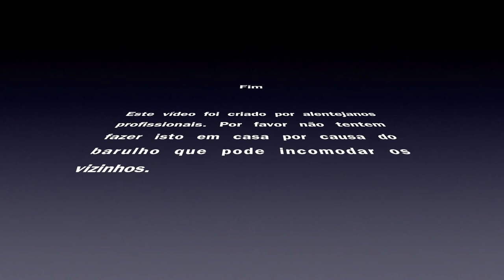Tutorial - Desmontar Carregador da Walther P22